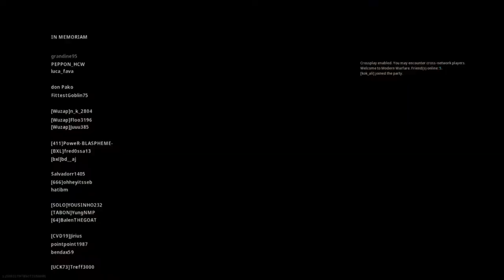Superstore ONLY Challenge - Call of Duty Warzone - With Faryil1994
Hi guys Seeker here! I would really appreciate that.

I stream almost daily on twitch or youtube and as you can see I upload the highlights here (which is less frequent) so if you want to come hang out with me, make sure you follow me on Twitch @seekergamingg! See you then!!